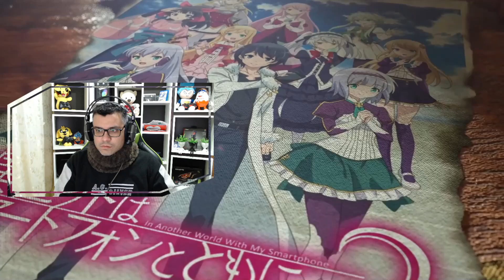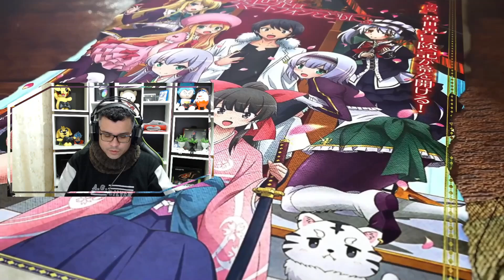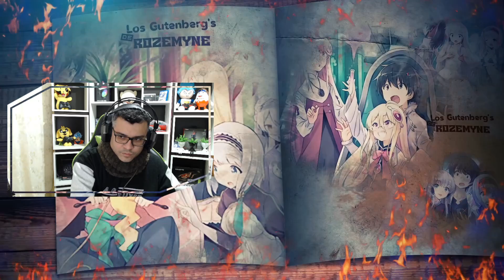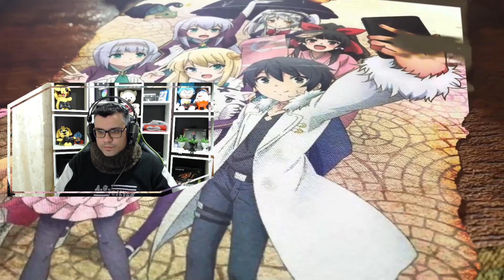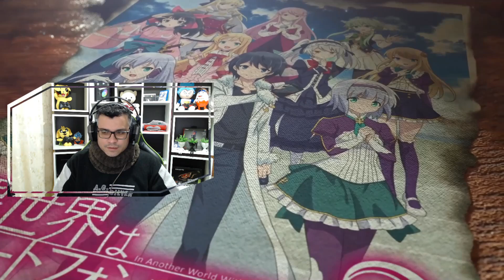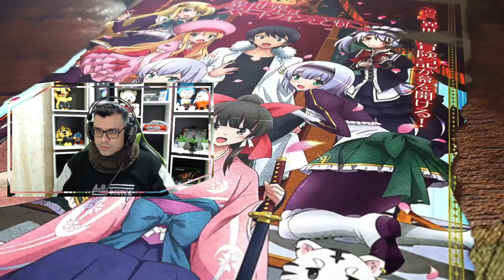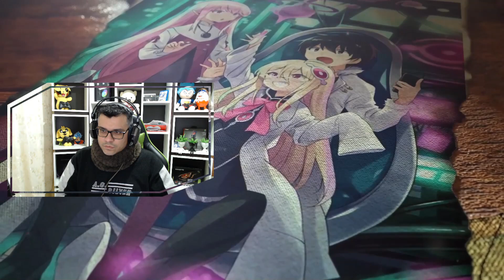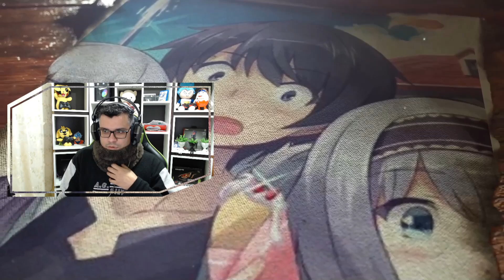Touya va donde las Niñas Malas 😈 / Vol. 15 - Cap. 03-2 / RESUMEN Isekai wa Smartphone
Touya ha decidido unificar el mundo inverso y para ello, bueno debe hacer algunos sacrificios xD

📋 Menu del Video:

⏲ 00:00 Introducción
⏲ 01:57 Inicio